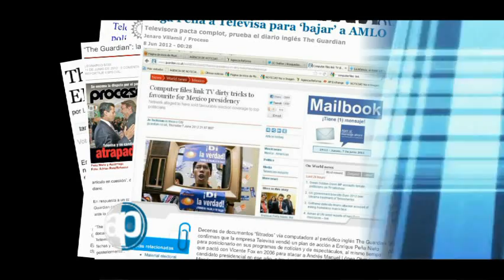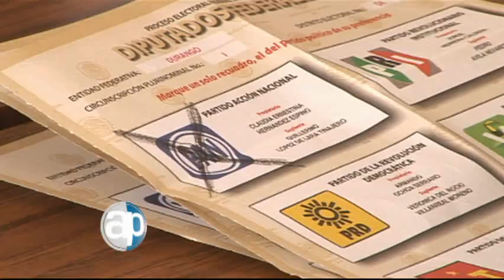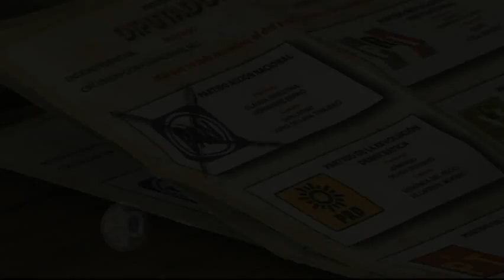16-06-2012 AMLO y Peña, en la final. Bloque 8-9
Aunque en el segundo debate Josefina es más frontal y en la encuesta telefónica de Reporte Índigo aventaja al priista en cambio de preferencias electorales, es el candidato del Movimiento Progresista el que logra más adeptos nuevos. Confiados en que las preferencias electorales los favorecen y apostando a que la ecuanimidad convencerá a los todavía indecisos, Peña Nieto y López Obrador debaten sin confrontar.